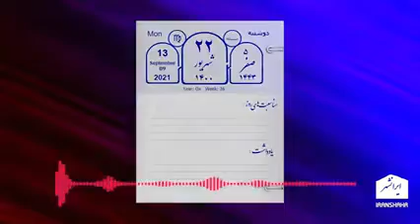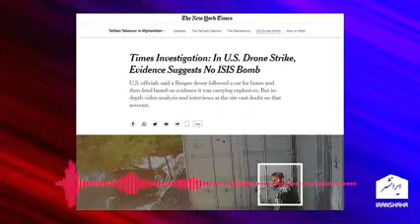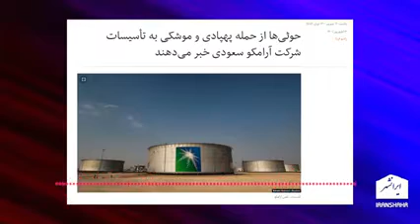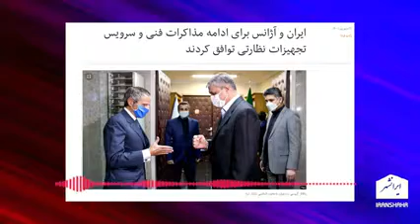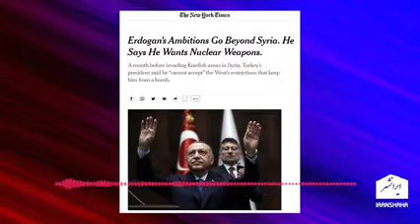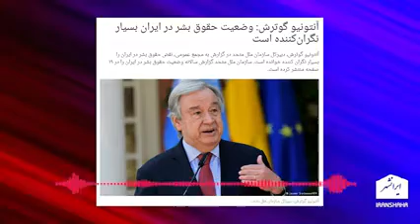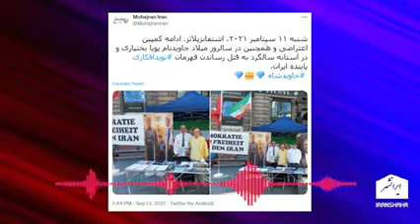🔴 با شکست گلوبالیسم پادشاهی_پهلوی به ایران باز می گردد🔹 پادکست ۶۶ سام ایرانشهر